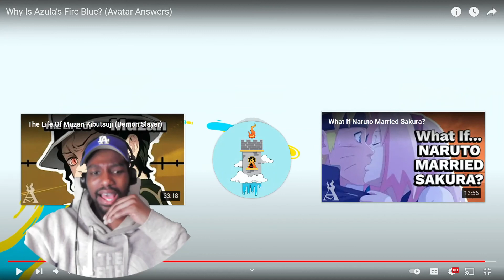Why Is Azula’s Fire Blue REACTION! (Avatar Answers)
SaneLife 🤘🏾